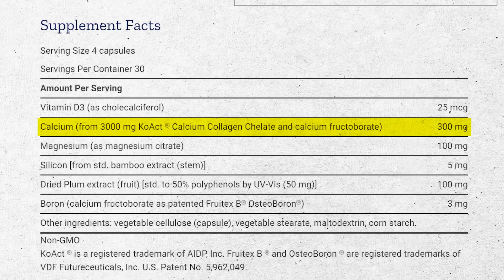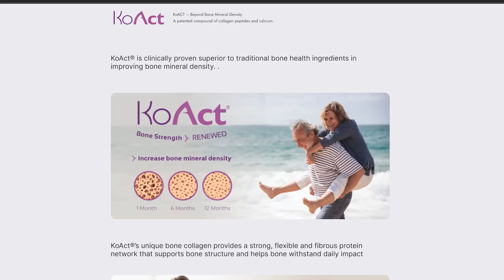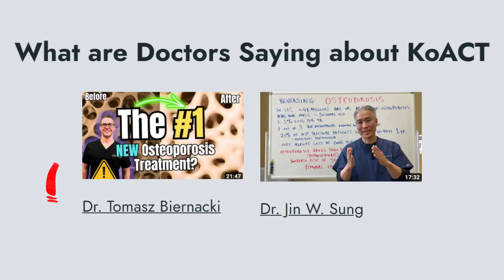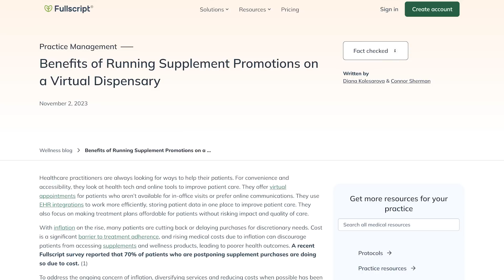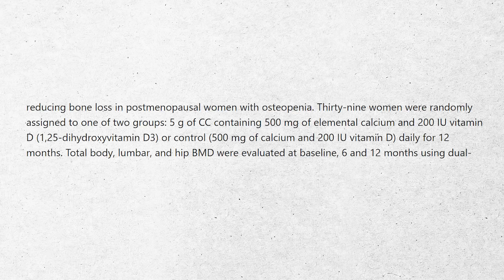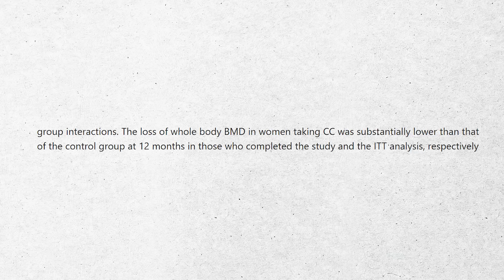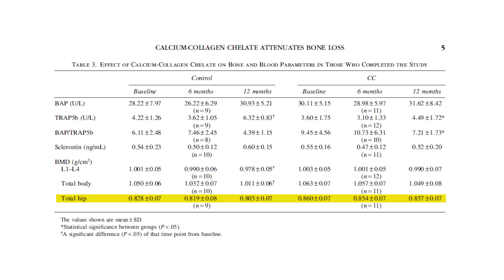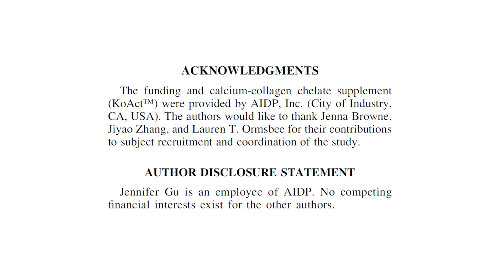Is this supplement going to help your Osteoporosis?? | Dr. Doug Lucas Reviews KoAct!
In this video, Dr. Doug Lucas discusses the supplement KoAct, its claims, and the research behind it. He shares his process for reviewing supplements and highlights red flags in the marketing and promotion of KoAct. He delves into a clinical study on KoAct, analyzing its design, results, and implications for clinical practice. Additionally, he compares KoAct to other supplements and emphasizes the importance of critical evaluation when considering new products for bone health.

Chapters

00:00 Decoding the KoAct Supplement: Claims and Research
03:19 Red Flags in Supplement Marketing: A Critical Review
06:01 Analyzing the Clinical Study on KoAct
11:14 Comparing KoAct to Other Bone Health Supplements